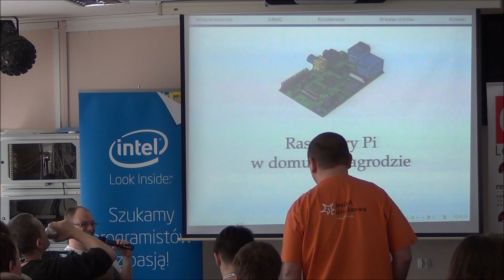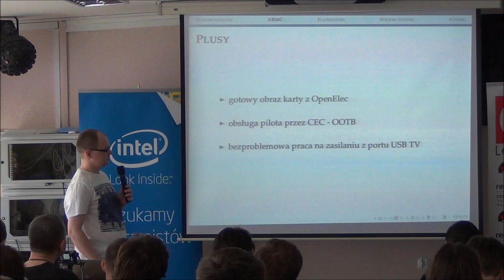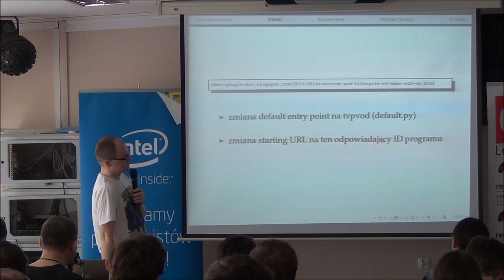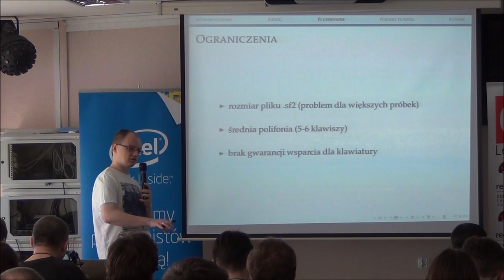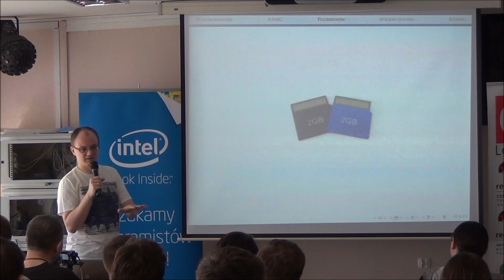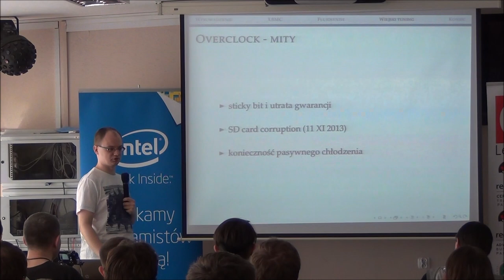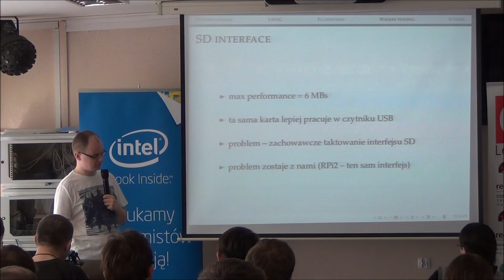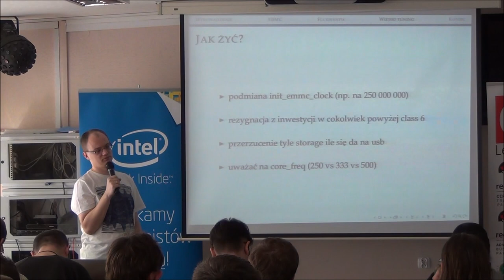Raspberry Pi w domu i w zagrodzie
Raspberry Pi cieszy się dużą popularnością w zastosowaniach domowych i półprofesjonalnych. Bardzo łatwo wycisnąć z tego malucha wszystko, co nam potrzebne, jednak niewiele większym nakładem pracy można wycisnąć jeszcze więcej. Pokażę kilka sposobów na optymalizację działania Raspberry Pi w typowych zastosowaniach - poprzez zmniejszenie zużycia pamięci, przyspieszenie startu systemu, modyfikację XBMC, itp.